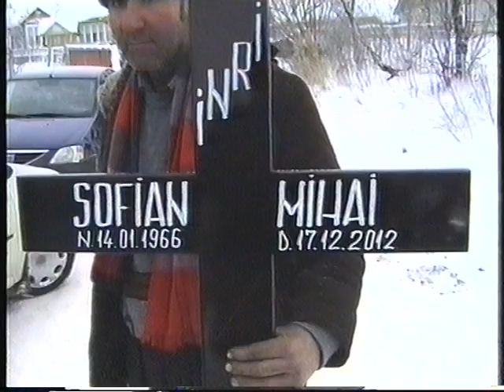Mihai Sofian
Inmormantare